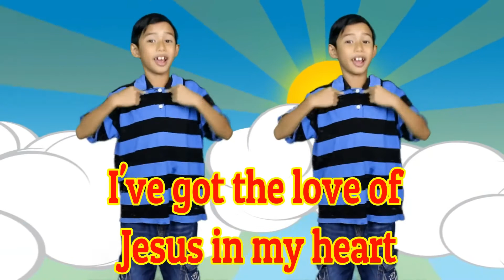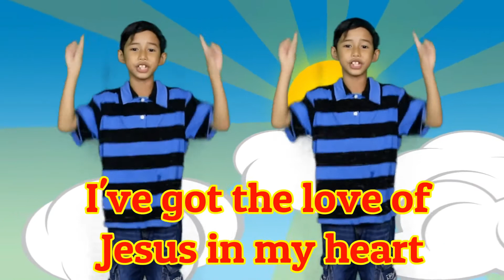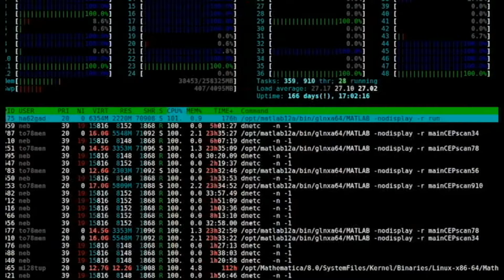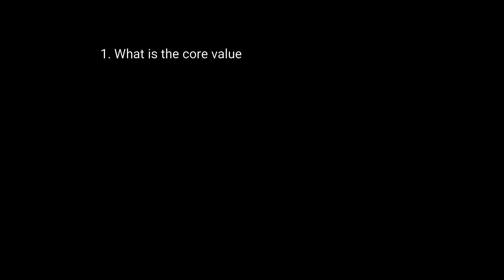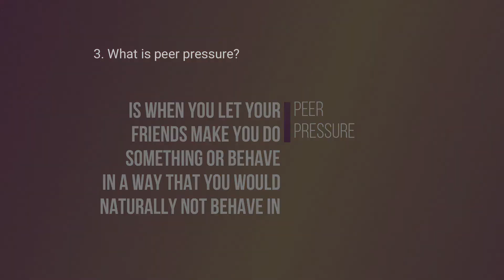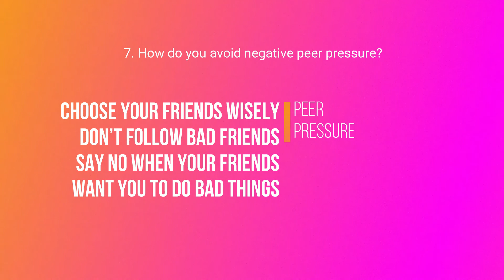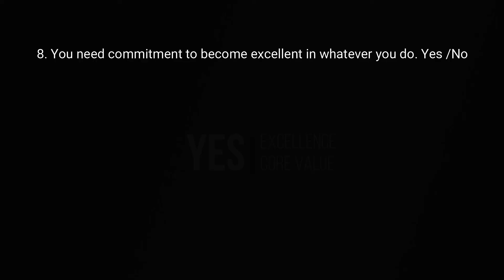Kingsville CHURCH252 Children Service 1st November 2020